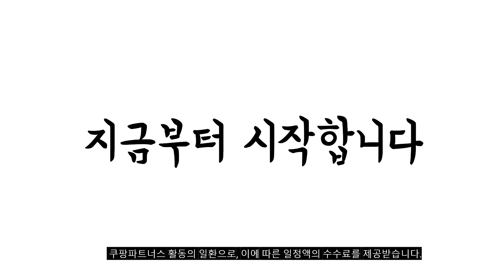2023년 나에게 맞는 소형김치냉장고 추천순위 TOP10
❤️❤️❤️ 소형김치냉장고 구매 가격 평점 리뷰 정리해 봤어요! ❤️❤️❤️
[00:06]
10위. 23년형 딤채 쁘띠 스탠드 김치냉장고 EDS10HFACCT (100L) [629,000원]

[00:11]
9위. 삼성전자 김치플러스 뚜껑형 김치냉장고 126L 방문설치 리파인드 [499,990원]

[00:17]
8위. 삼성전자 김치플러스 뚜껑형 김치냉장고 리파인드 이녹스 RP13A1011S9 [469,500원]

[00:22]
7위. 23년형 딤채 미니 스탠드 김치냉장고 EDS11HFMKSS (102L) [806,000원]

[00:28]
6위. 삼성전자 김치플러스 3도어 스탠드형 김치냉장고 328L 방문설치 [920,130원]

[00:33]
5위. 하이얼 AQUA 미니 스탠드형 김치냉장고 슬림 120L [539,000원]

[00:39]
4위. 하이얼 AQUA 미니 스탠드형 김치냉장고 슬림 스테인레스 [539,000원]

[00:44]
3위. 딤채 뚜껑형 김치냉장고 120L 방문설치 스파크 실버 [460,000원]

[00:50]
2위. LG전자 디오스 김치톡톡 뚜껑형 다용도 김치냉장고 방문설치 [520,760원]

[00:55]
1위. 딤채 뚜껑형 김치냉장고 153L 방문설치 브리스 실버 [499,000원]